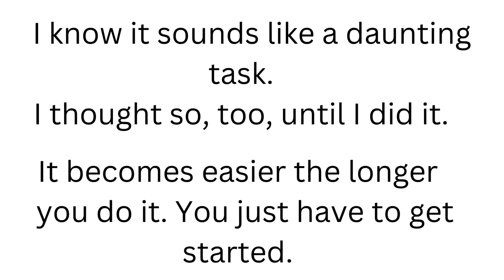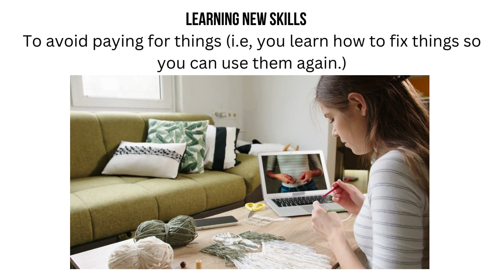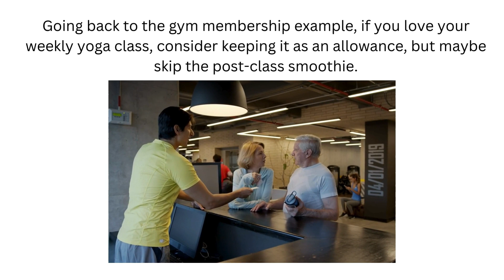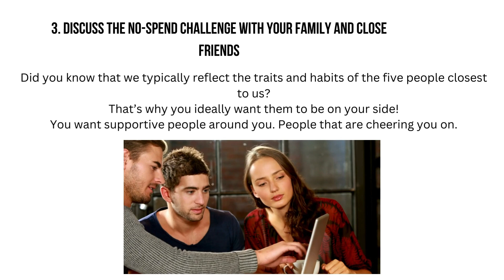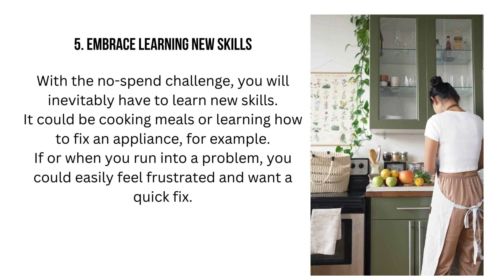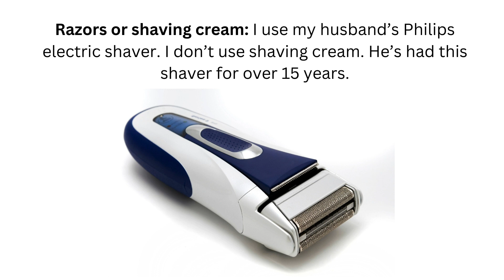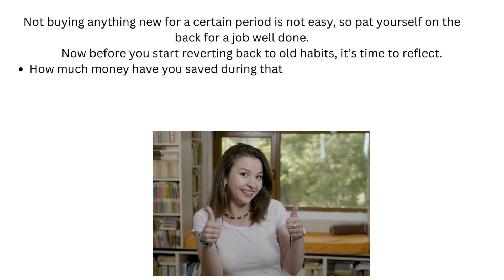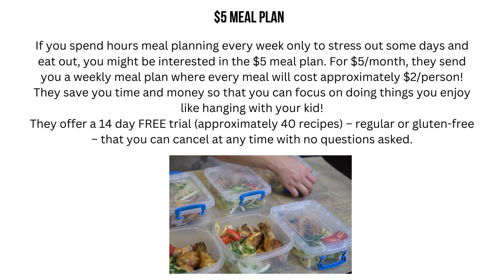No Buy Challenge: Complete Guide on How to Not Spend Money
💰 Ready to take on the ultimate No Buy Challenge? Dive into our comprehensive guide on how to conquer spending impulses and embrace a more mindful approach to your finances!💡

🚫 Say goodbye to impulsive spending habits and hello to smart saving strategies

Best Frugal Living Tips and Ideas to Save Money and Pay off Debt

How to Get FREE Furniture Near Me with Resources, Ideas and Tips

Rakuten Review: How Rakuten Works and if it’s a Scam or Legit?

9 Easy, Genius Hacks to get a Free Starbucks Gift Card

At Home Date Night Ideas that are Fun, Romantic, Easy and Cheap

Swap Party Rules, Tips, and Other Ideas You Need to Know

Related Products mentioned on blog:
White board

Sign up for Checkout 51 – it’s FREE!

No Spend Tracker and Other Savings Challenges Printable PDF

Ready to take control of your finances and embrace a more intentional way of living? Let's embark on this No Buy Challenge together! 💪